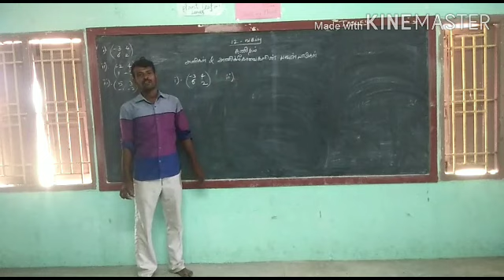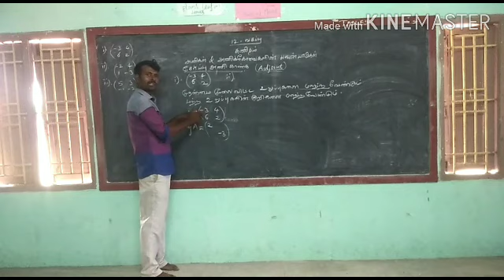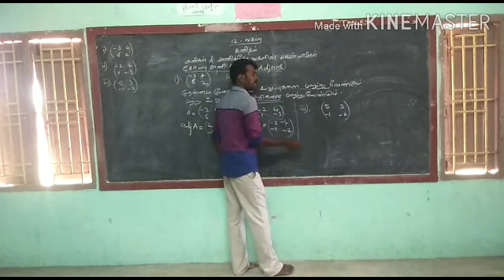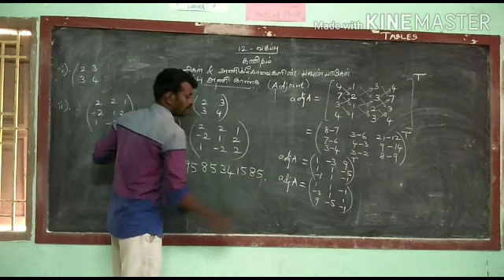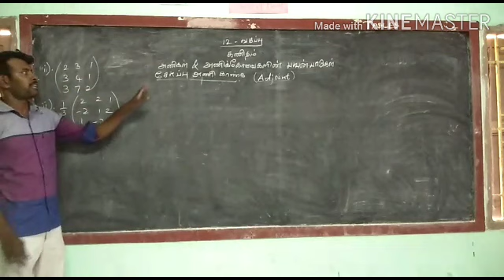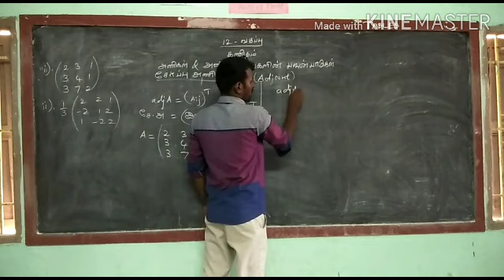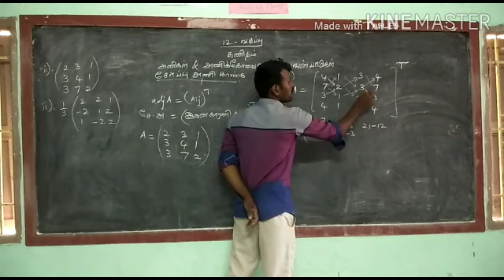12th STD Mathematics - Mr. Arun Paul Raj - IJHSS